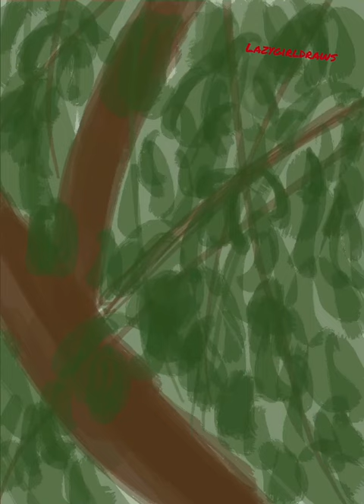Animal digital Art ❤️ Digital Painting Procreate Time lapse ❤️ Koala Painting Video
Hi … on this video I wanted to show you how I painted a Koala Bear on my Ipad with Procreate
It’s a short Timelapse video
Digital Art